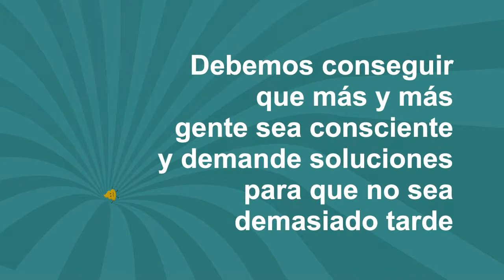ONGAWA saneamiento-acceso 2030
En 2015 la @ONU_es se puso la meta de lograr el acceso a saneamiento seguro para toda la población en 2030. Sin embargo, de seguir con el ritmo de inversión actual, no se alcanzará esta meta hasta... ¡2107! LaCacaPorUnTubo 💩💩💩